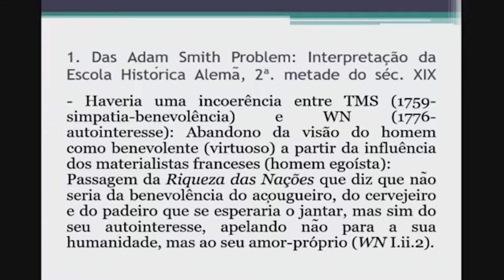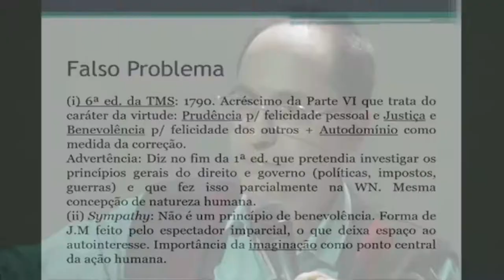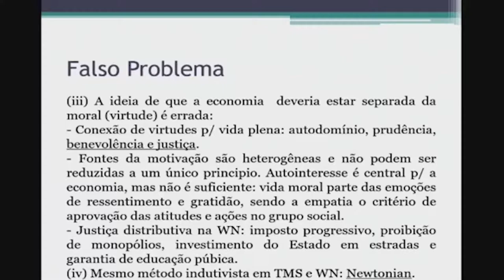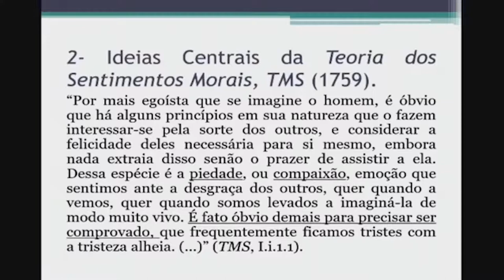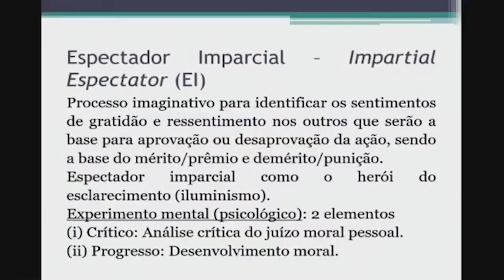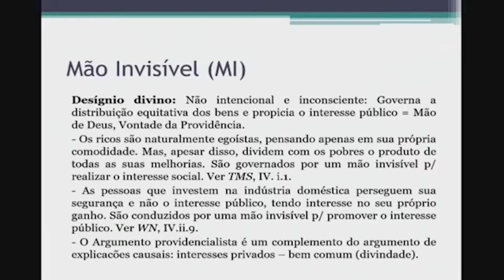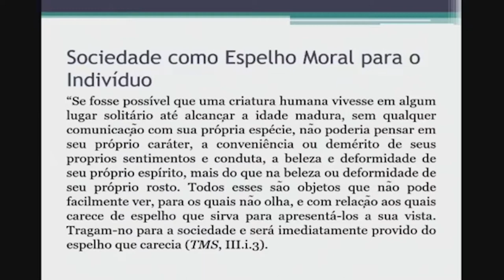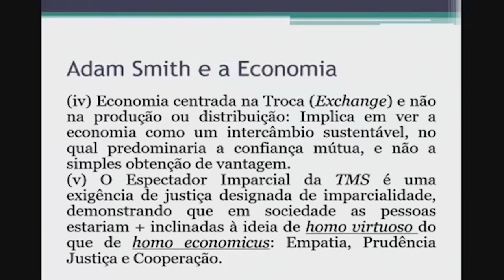Mesa redonda - Smith e Hegel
Normatividade indireta em Adam Smith
Prof. Dr. Denis Coitinho (UNISINOS)

Hegel e o Mercado
Prof. Dr. Inácio Helfer (UNISINOS)